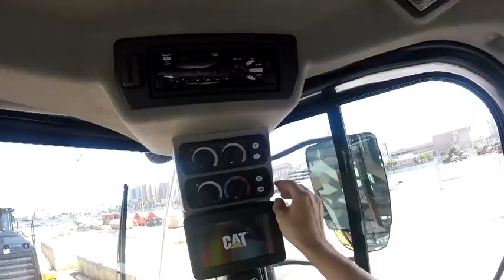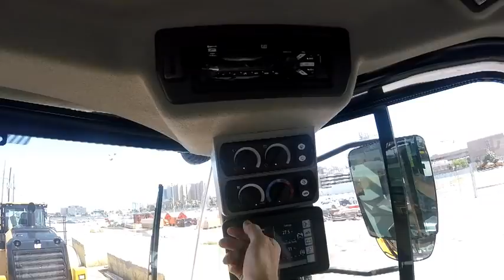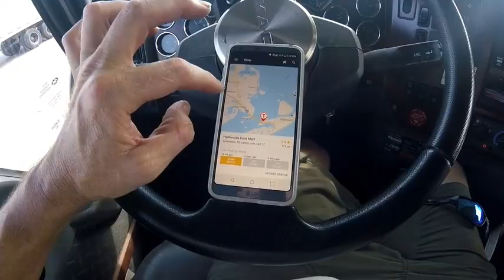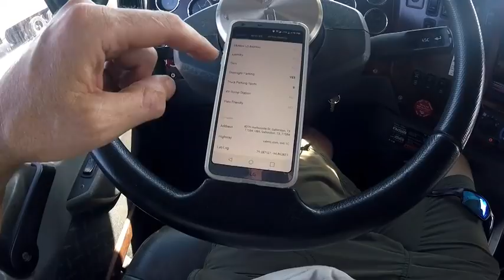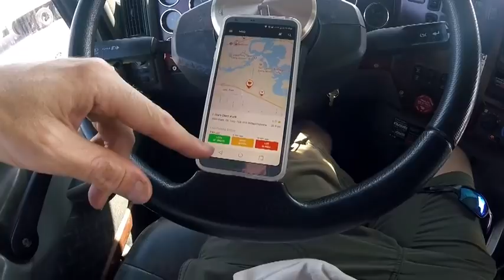Heavy Haul TV: Episode #591 -- Galveston, TX -- CAT 950M